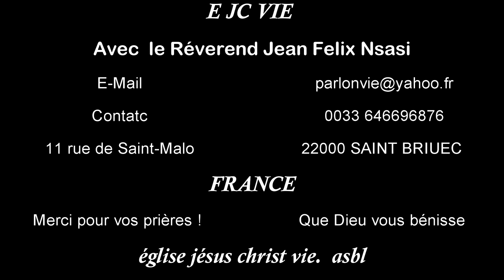Tu aimeras l'Eternel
Ecoute, Église de Dieu ! l'Eternel, notre Dieu, est le seul Eternel.
Tu aimeras l'Eternel, ton Dieu, de tout ton coeur, de toute ton âme et de toute ta force. Et ces commandements, que je te donne aujourd'hui, seront dans ton coeur